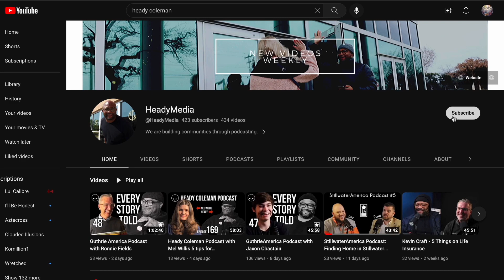5 Right Things for Teachers with Jesslyn Spells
Jesslyn Spells is in her 5th year of teaching. She is originally from Lawton, Oklahoma, is mom to a Boxer Lab Mix named Lucy, and currently teaches middle school for Oklahoma City Public Schools. She has worked with children since she was 12 years old. She has taught at Title 1 schools her entire career and did teach through the COVID-19 pandemic. Spells is passionate about public schools and the value they add to our communities. She believes in the importance of schools partnering with families to educate students. A strong quality that she carries is her ability to build relationships with students.

Through the years Ms. Spells has worked with children from ages 4 through 18, most of her work however has been concentrated with adolescents. She spent an entire summer in college traveling the United States for her university to work at various camps to get as much experience as possible with different groups of teenagers.

Ms. Spells holds a bachelor’s degree in Secondary Social Studies Education and a master’s degree in Educational, School, and Counseling Psychology with an emphasis in Student Learning and Wellbeing. She was recognized as the News 9 teacher of the day and the KOCO 5 News and Quail Creek Bank’s April Teacher of the Month in 2021.

Ms. Spells loves getting to know people and serving others. One thing she really enjoys is helping teachers, both new and experienced, with classroom management and identifying individual problems and coming up with solutions.

Having challenges with being consistent with your social media? Looking to connect with people in your industry, customers or people you want to learn from? You should start a podcast. I wrote an ebook on how to start a successful podcast and it's free because of our great friends

Ebook is free thanks to Dr. Michael Chandler and Edmond Dental Center (EdmondDentalCenter.Com).